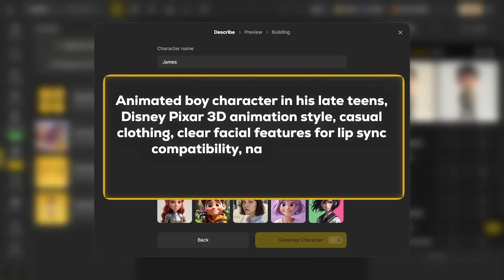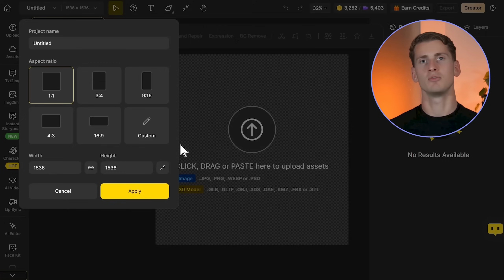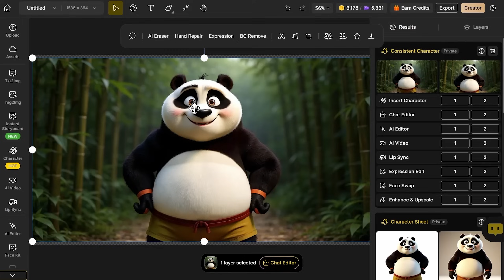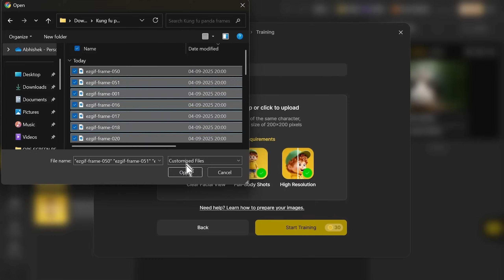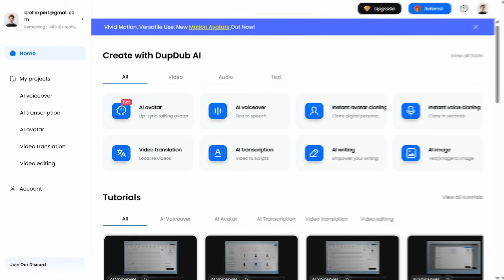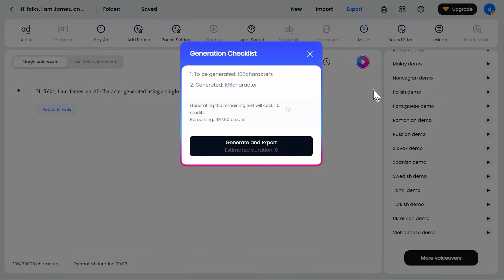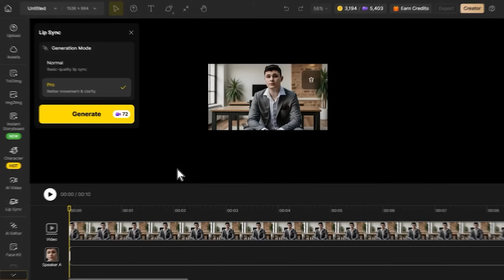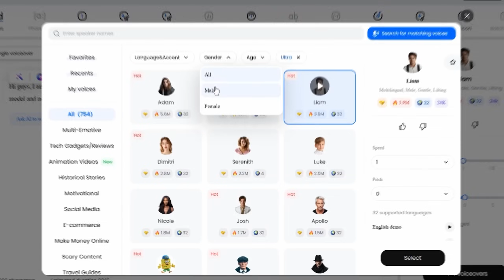How to AI Lip Sync Consistent Characters (Full Tutorial)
Learn how you can perfectly ai lip sync consistent characters. In this video I will showcase the exact detailed step by step guide of how can ai lip sync consistent characters so that talk natural and smooth.